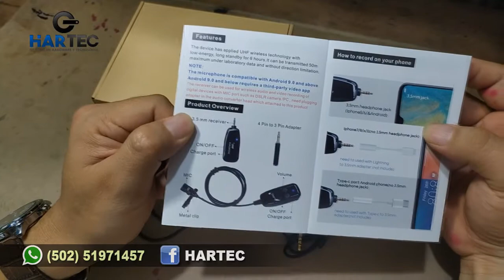MICROFONO INALAMBRICO DE SOLAPA